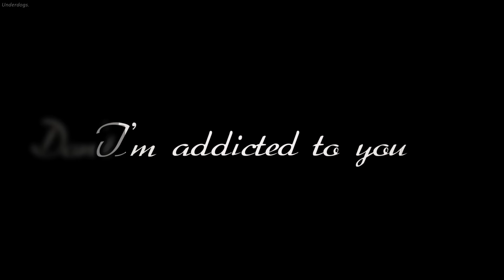Nightcore ↬ toxic [NV | DARK VERSION]]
► INFORMATION ◄

♪ Song: Toxic
♪ Artists: 2WEI (Original by Britney Spears)

► IMAGES ◄

♪ Picture (Art by: W18)
[Character in the picture: battleship-symbiotic hime (kantai collection)]

Pixiv ID (W18): 2074388
Picture ID: 73982141